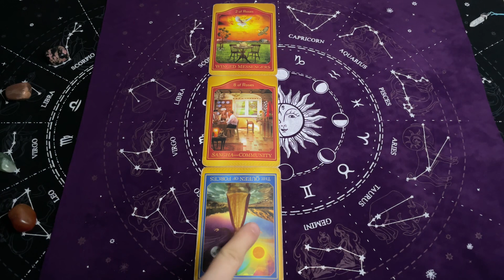Panna, 12-18 Luty 2024, TYGODNIOWY SHORT Tarot Akaszy z Oobe Powieści